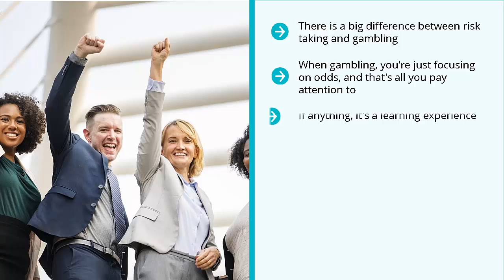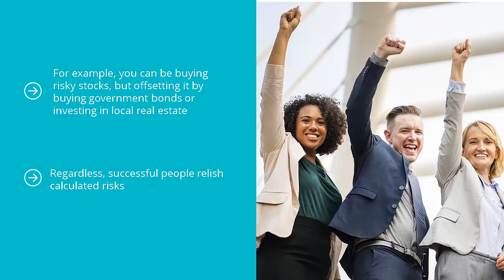Successful People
Successful People استراتيجية الناجحين في مواجهة المخاطر